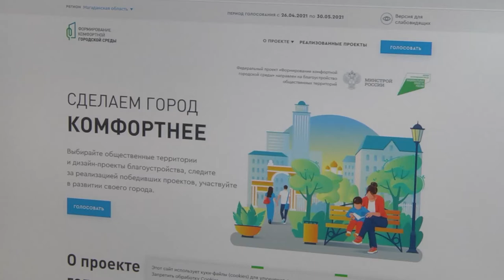Комфортная городская среда